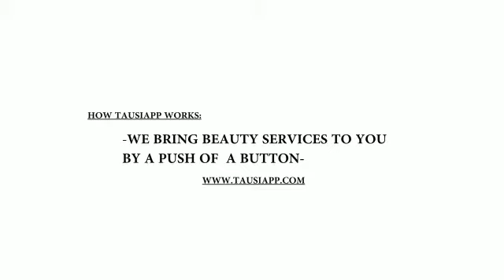TausiApp Glams Laura Karwirwa Of CitizenTv Bambika Show.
We wanted to document the whole entire journey our makeup artist goes through when he/she has a request from a client.